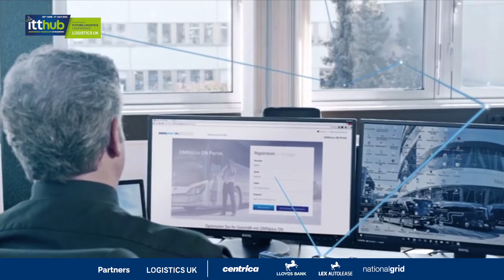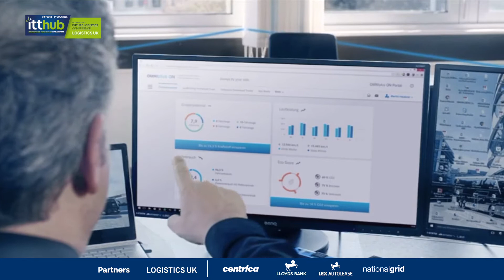Ben Morris, Daimler - Mercedes-Benz Bus and Coach talks about ITT Hub